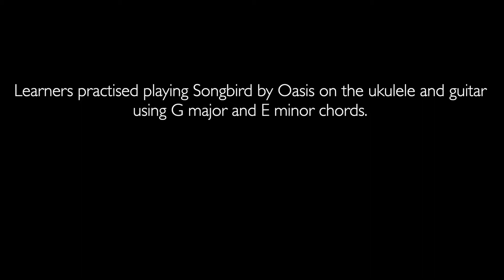6P Music - Songbird (Ukulele & Guitar)